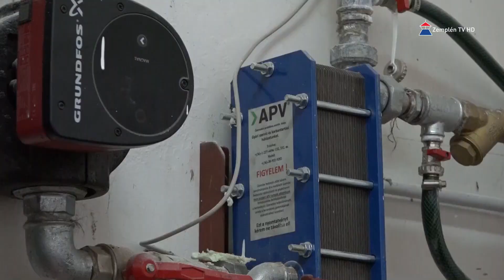Hír7 2023.09.04. Zemplén TV